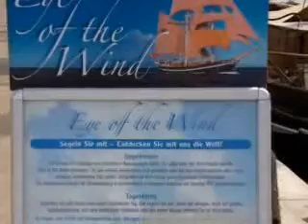El Velero Eye of the Wind en Las Palmas de Gran Canaria